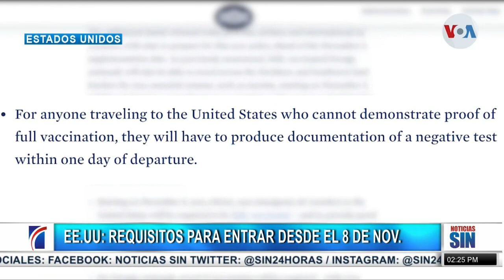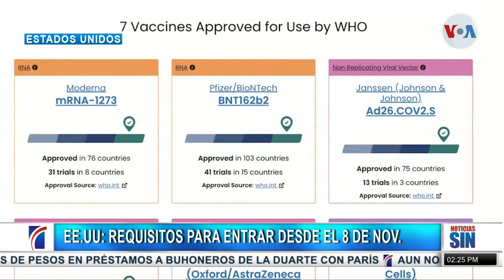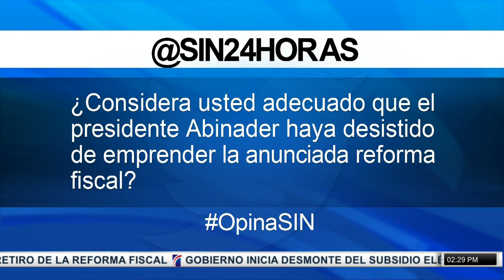PrimeraEmisión: Cuarta ola y peligro por derrumbe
El CODIA recomendó la demolición del parqueo municipal de la calle José Reyes, en la Ciudad Colonial, el cual fue intervenido y cerrado temporalmente el pasado mes de junio por la alcaldía capitaleña.

Según el informe del gremio, la estructura presenta fallas y no cumple con los requerimientos para preservar la vida de los usuarios y munícipes.